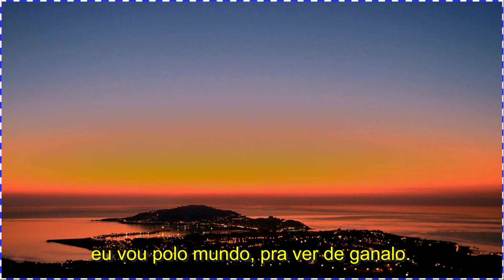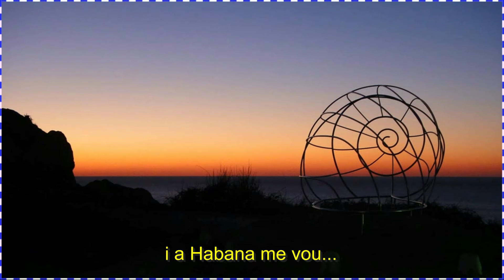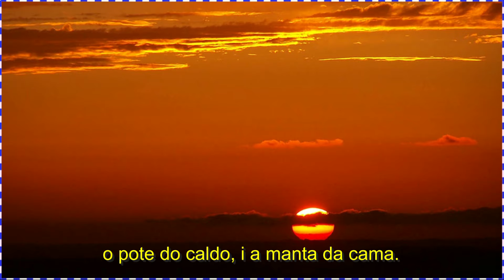Para Habana me voy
"Pra.Habana me vou" verso de la poetisa gallega Rosalía de Castro, con imágenes rústicas de Galicia y música de Rafael Dovalo.